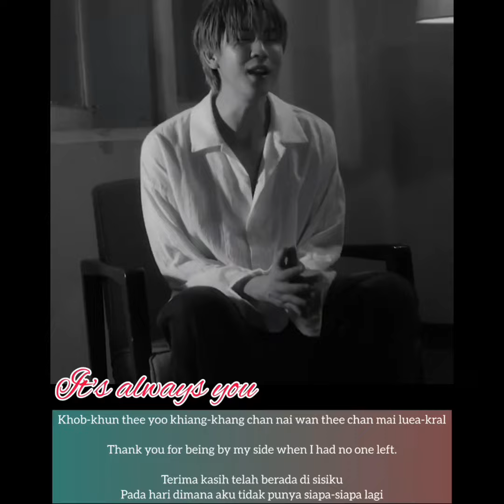IT'S ALWAYS YOU _ PREM WARUT